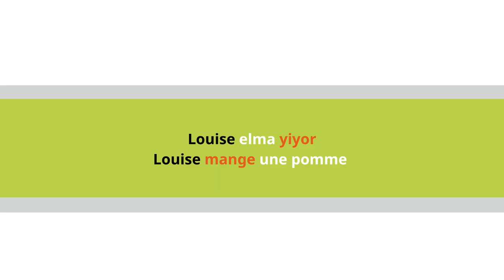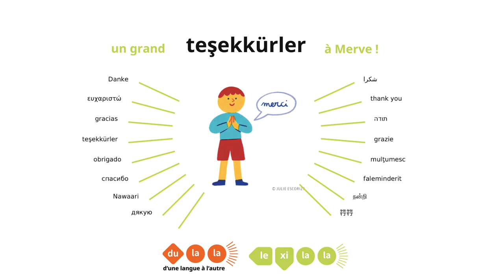Turc - Ordre des mots - Merve